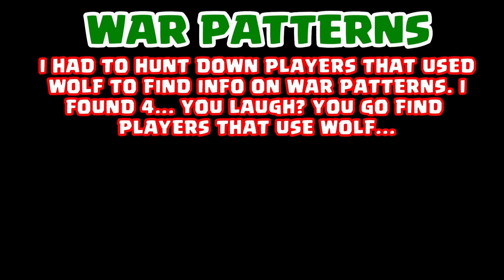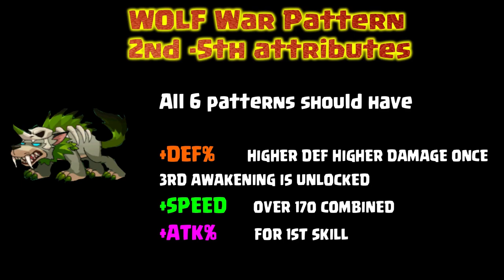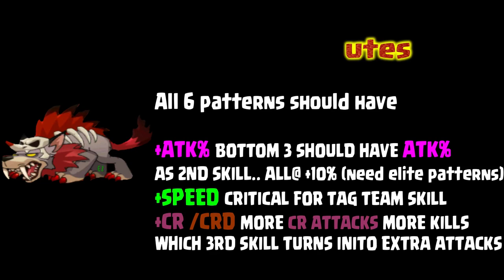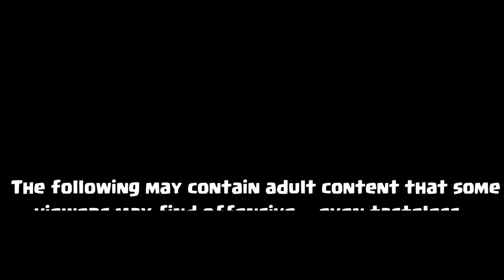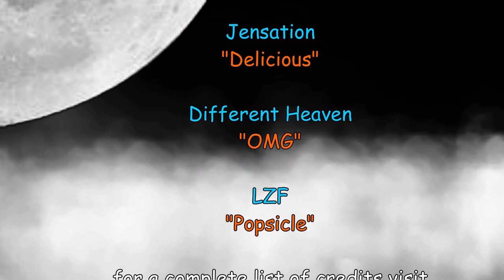Brutal Age | War Patterns | Wolf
War Pattern Series- Wolf
(NEW- Subtitles in Chinese, Arabic, Japanese, German, French, Spanish, Russian, Portuguese and MORE)
The Wolf is an interesting 3 star Partner due to the difficulty most beginner to novice players have trying to use them.
They can be HUGE  single target attackers...
I am looking for recorded game play that has Wolf attacks that are 20K damage or over for a follow up video... please send to LINE to atleze or e mail @

I just want to extend my deepest gratitude to the best group of Brutal Gamers in the WORLD!!

I can no longer list every video here